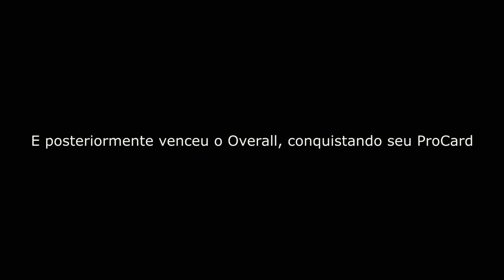GOODVITO CAMPEÃO CAMPINAS: Chris desabafou!!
Chegamos ao fim da jornada. A busca pelo ProCard acaba aqui! pelo menos para a nossa maquina Russa de musculos GoodVito! A batalha continua com Cris e todo o apoio da Darkness.